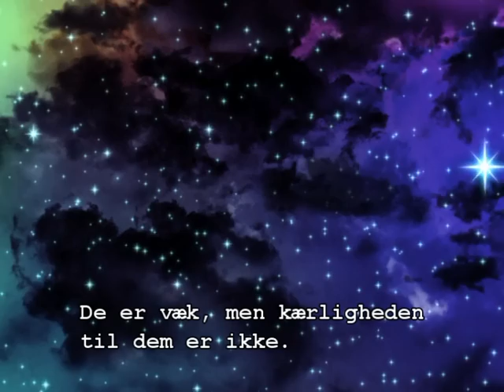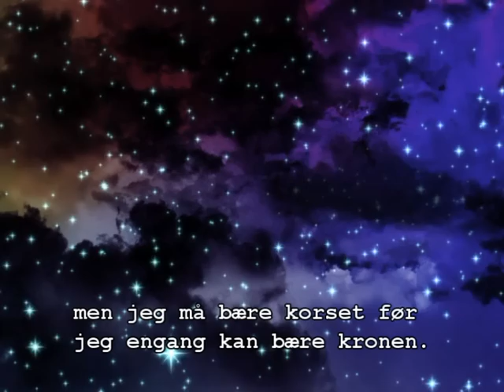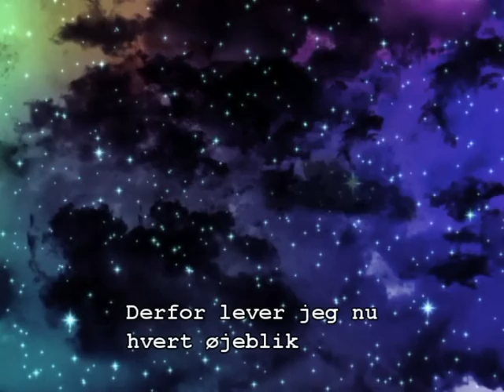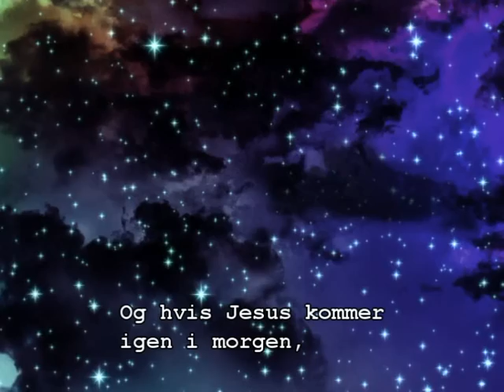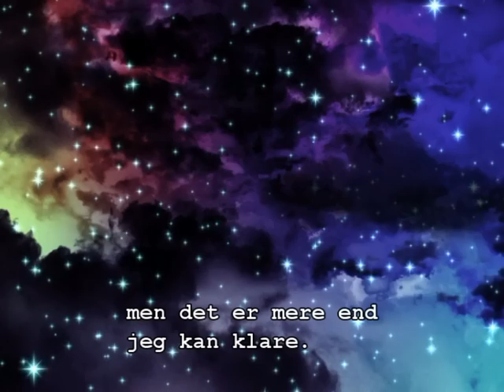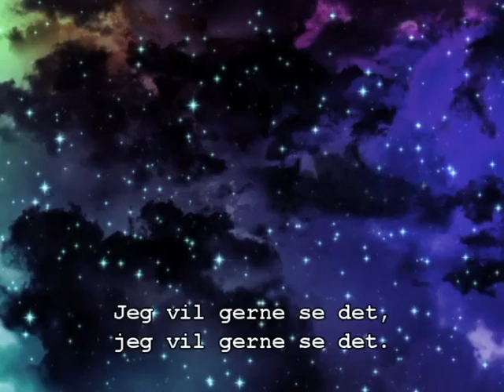En sang om Himlen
Sangen "Heaven".